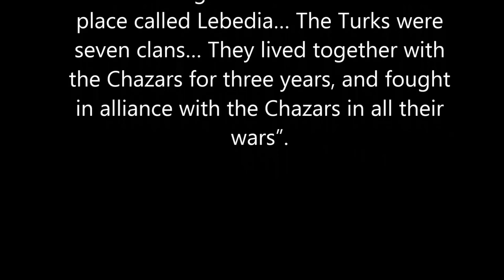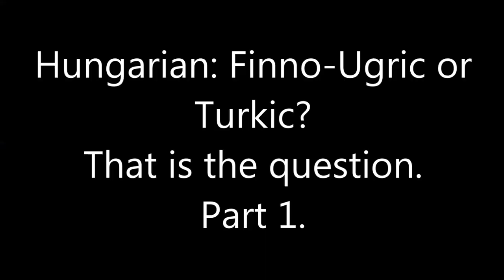Hungarian: Finno-Ugric or Turkic? That is the question. Part 1.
“The position of Hungarian as a Uralic language within the “Uralic-Altaic typological belt” is contradicted both by the historical sources and the linguistic evidence. According to the Uralic theory, the Hungarians would originate from the assumed Uralic proto-community” (Marcantonio: The position of Hungarian  within the Uralic-Altaic typological belt) while the existing historical sources refer to the Magyars as nomadic people of the Eurasiatic steppe that were living within multi-lingual and multi-ethnic Turkic confederations. Hungarians were never mentioned as living among Uralic peoples.